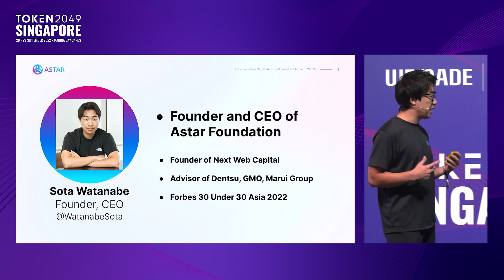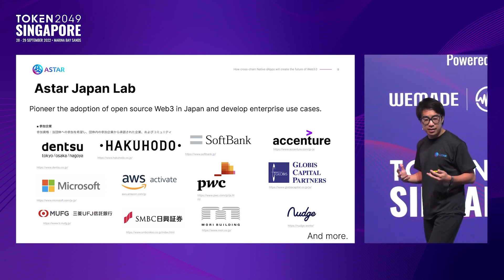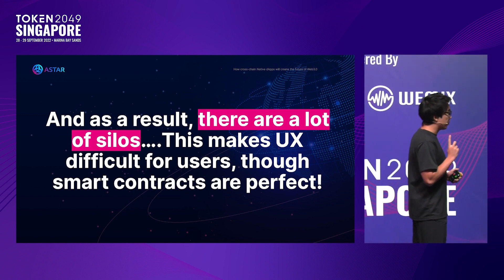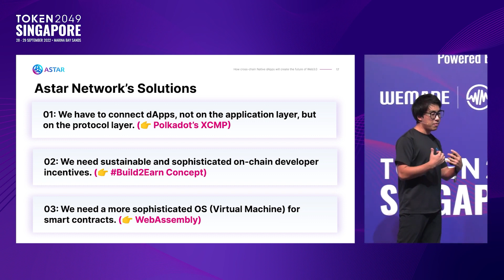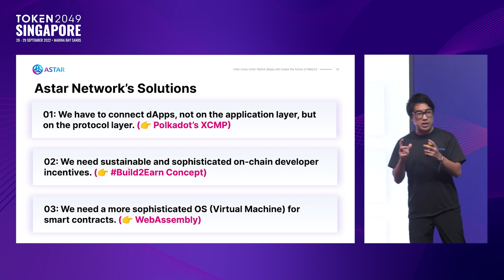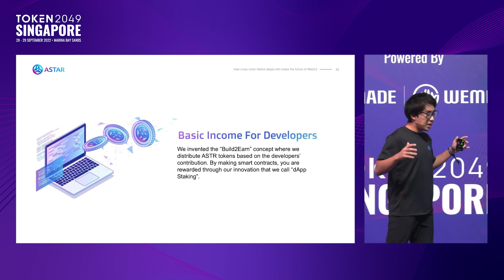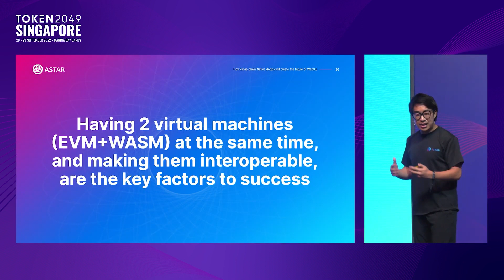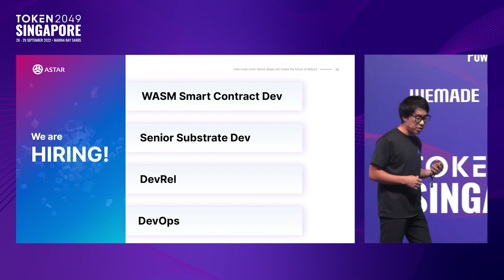Sota at Token 2049 - The future of Smart Contracts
This year at Token 2049 Sota gave his keynote speech on The Future of Smart Contracts L1 Chain for Multichain. We are bringing you that speech for you to enjoy!

About Astar:
Astar Network – The Future of Smart Contracts for Multichain. Astar Network supports the building of dApps with EVM and WASM smart contracts and offers developers true interoperability, with cross-consensus messaging (XCM). We are made by developers and for developers. Astar’s unique Build2Earn model empowers developers to get paid through a dApp staking mechanism for the code they write and dApps they build.
Astar’s vibrant ecosystem has become Polkadot’s leading Parachain globally, supported by all major exchanges and Tier 1 VCs. Astar offers the flexibility of all Ethereum and WASM toolings for developers to start building their dApps. To accelerate growth on Polkadot and Kusama Networks, Astar Space Labs offers an Incubation Hub for top TVL dApps.